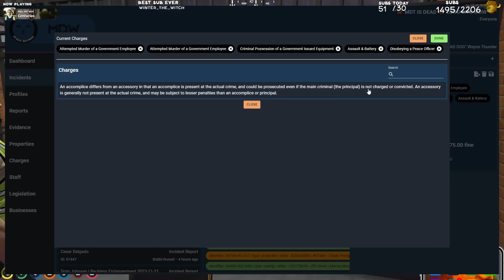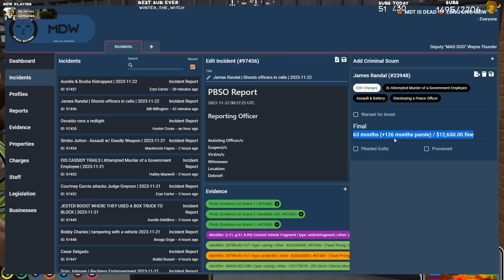JAMES RANDAL IN NEVER SHAME JAMES! MULTI-POV!